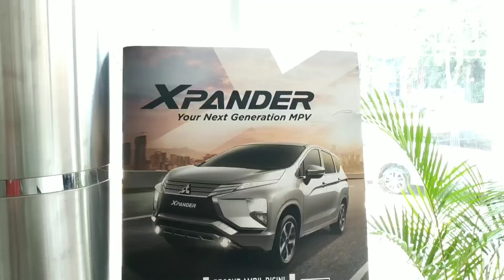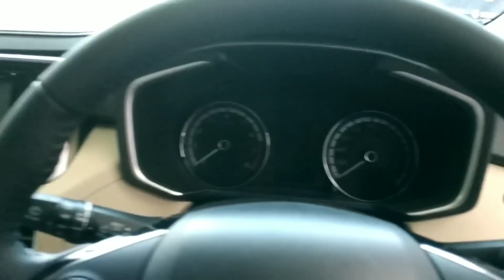MITSUBISHI XPANDER 2019 | Ada Yang Beda, Apa Ya ??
Mitsubishi Xpander 2019 melakukan penyegaran di unit produksi 2019, terutama ada pada varian Ultimate. Dengan harga Rp 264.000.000, apa saja perbedaannya dibanding tahun 2018 ?
SImak video ini sampai akhir

Terimakasih